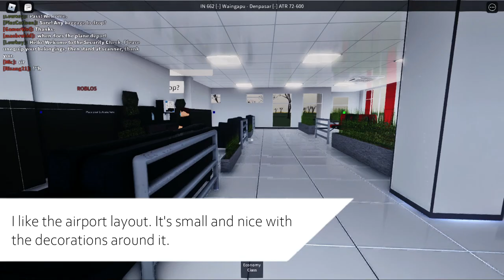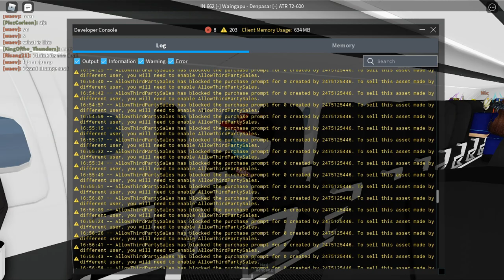ROBLOX | [IN] NAM AIR | ATR-72-600 | Economy Class (Airline Review/ Flight Review)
Airline Review Roblox - [IN] NAM AIR. Flying onboard [IN] NAM AIR. This is a Roblox virtual airline.

In this series of Airline/ Flight Review, I review Roblox airline flights and provide them with constructive criticism or feedback on how to improve the service, development and the airline itself. You can check out the flight and airline details below.

▶ FLIGHT DETAILS:
AIRCRAFT: ATR-72-600
CLASS: Economy Class

▶ AIRLINE DETAILS:
AIRLINE: [IN] NAM AIR
OWNER: Dion

Are you a group owner or high rank? Do you want your flight/ cruise trip to be recorded? Submit a request in flight-review-request!

TIMESTAMPS
0:00 Intro
0:13 Bus Ride
0:56 Check-In
1:11 Baggage Dropoff
1:27 Immigration Security
2:45 Boarding
3:43 Safety Announcement
7:22 Takeoff
7:58 Cruising
10:45 ILS Approach
12:08 Short Final
12:31 Touchdown
13:22 Arrival

Hi! My username is GamerWei! And if you're looking for Roblox content mainly around how-to tutorial, Roblox aviation and gameplay videos, this is DEFINITELY the place for YOU.